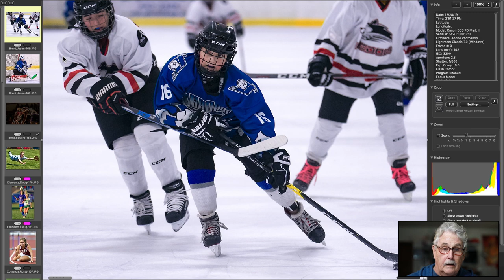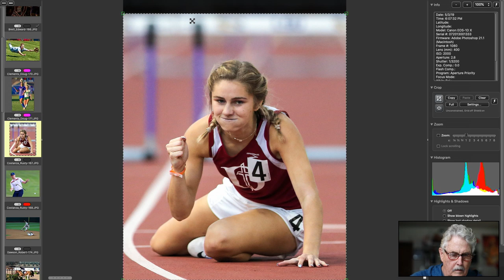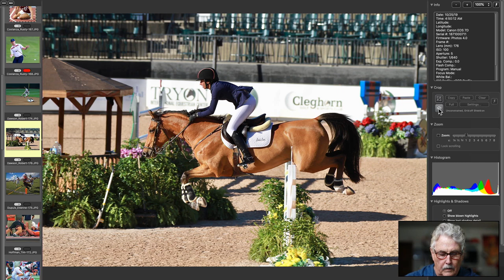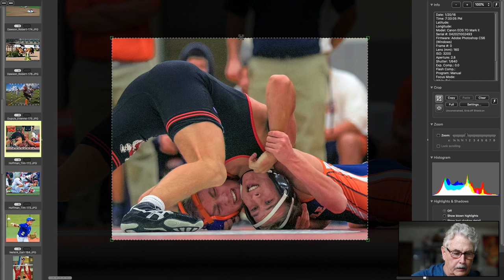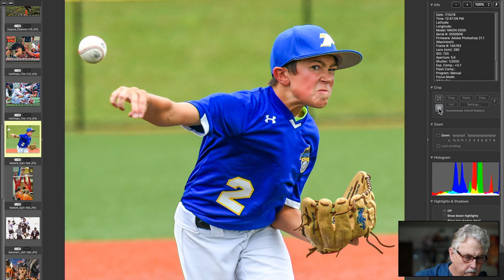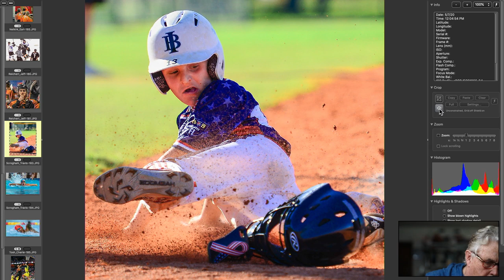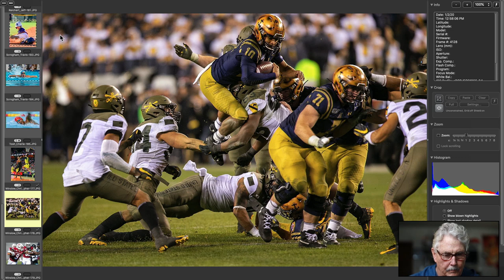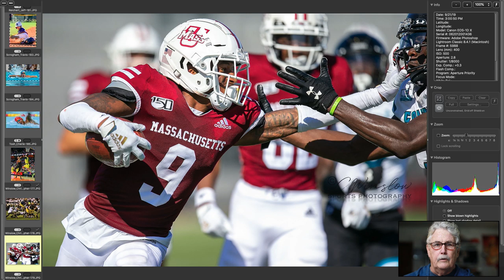GFCrew's May Peter Read Miller Critique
Peter reviews photos for the GFCrew members in this May edition.

Peter Read Miller has been photographing athletes, events and the sporting life for more than 40 years. He is has worked as a staff and contract photographer for Sports Illustrated for more than 35 years. His images have appeared on over 150 Sports Illustrated covers.

His editorial clients have included: Time, Life, People, Money, The Associated Press, Playboy, Runner’s World, Newsweek, USA Weekend and The New York Times. In addition to covering 9 Olympic Games and 40 Super Bowls, Peter has shot 14 NBA Finals. He has covered the Stanley Cup Finals, the World Series, the Kentucky Derby, the NCAA Basketball Final Four, and the Men’s and Women’s World Cup Soccer Finals.

Peter Read Miller's workshops allow you to photograph Oakland A's baseball, the Tennessee Volunteers, and much more, all with top of the line cameras and lenses by Canon USA.

I want to thank our friends at GFcrew for their support in helping make this video possible. If you want to make money shooting action photos you need to checkout GFcrew and what they are doing. Visit GFcrew. It's FREE. They have a whole process and app to help you make money shooting action photos. today and get started!